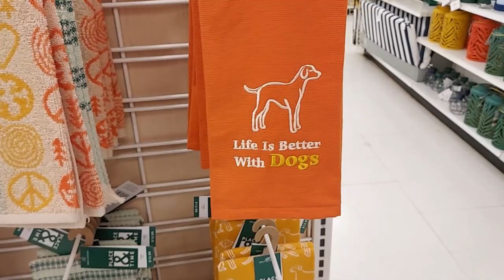Can YOU sew a Poncho from Star Wars?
Destiny Fane needs a favor. I try my best to make a screen accurate Endor camouflage Poncho from Star Wars Return of the Jedi. This is my tribute video to one of my favorite movies on it's 40th Anniversary! I hope you enjoy my little Star Wars themed skit with this Make with me video.
Destiny Fane is an original character of my own creation, that lives in my imagination, and in that Galaxy far, far away...

Description: You see me make a Star Wars Poncho.